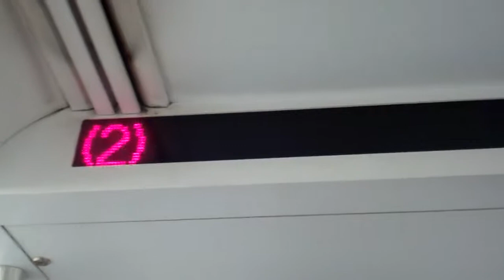MTA R142 (2) train signed up to Rector St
An R142 (2) train is signed up to go to Rector St. The announcements said to Bowling Green.
Note that this train was headed to South Ferry. This video was taken Saturday, October 15, 2011 with a Flip Video Ultra HD.